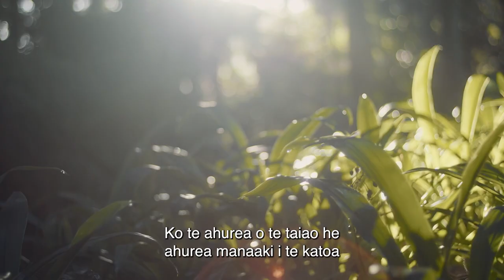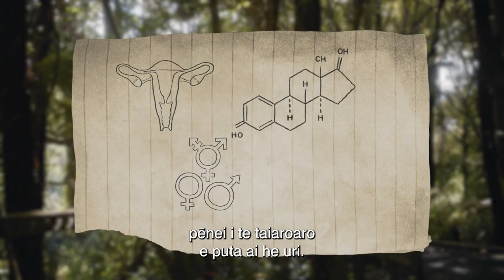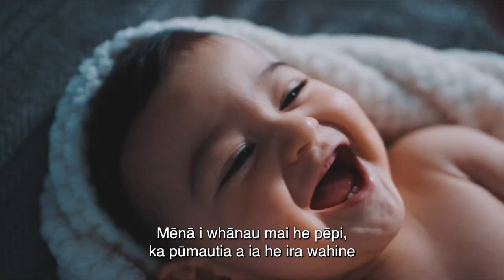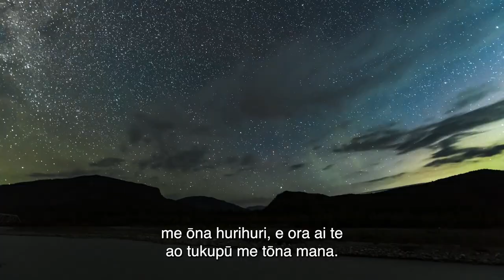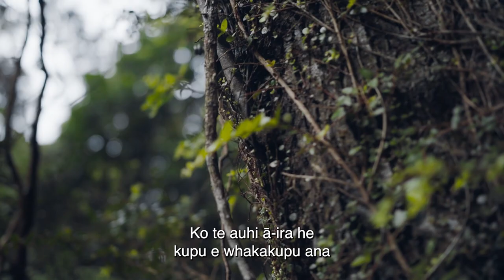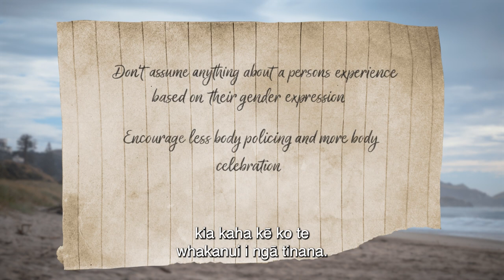EONZ RAINBOW EXPERIENCES OF MENSTRUATION - TE REO MAORI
This is the second video of four, that is included in the resource ‘Going with the flow: Menstruation and gender-inclusive practices in the outdoors’. ‘Going with the flow’, produced by Education Outdoors New Zealand, is a multi-media resource about gender equity in the outdoors. It aims to inspire positive changes to outdoor practice and culture.

To access the full resource (print resource, lesson plans and the video series) please